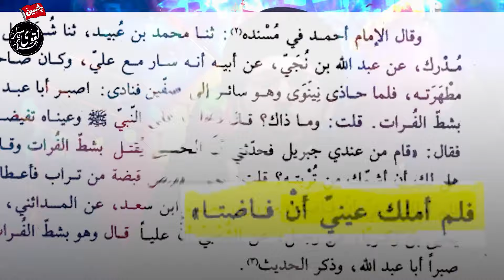New islamic year by Allama Yasir Naqvi | Happy Muharram Mubarak walon sun lo! | shia sunni